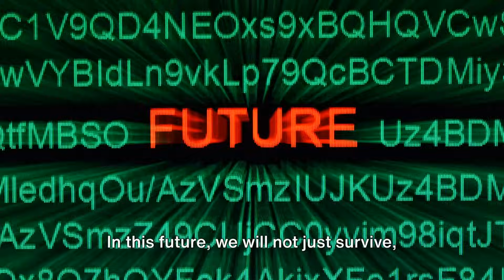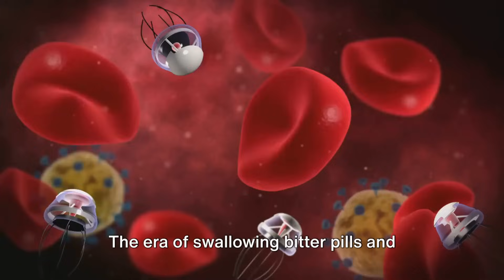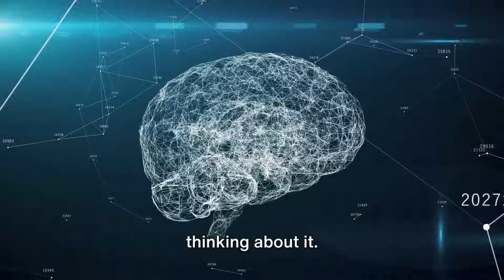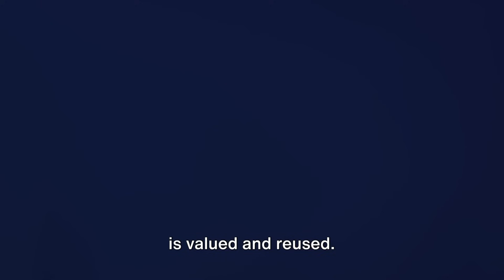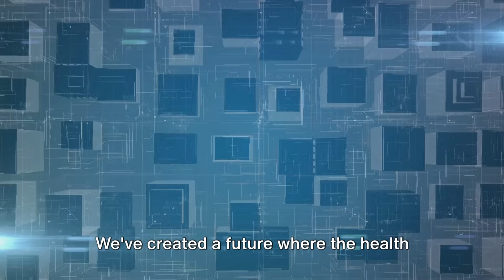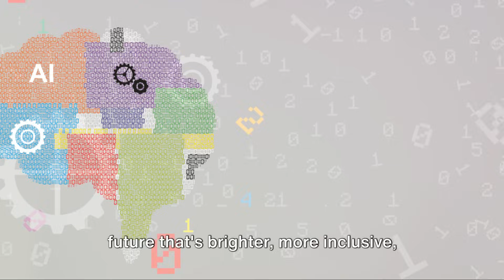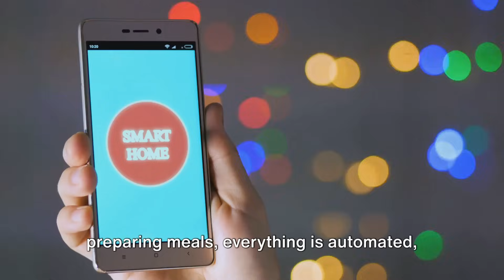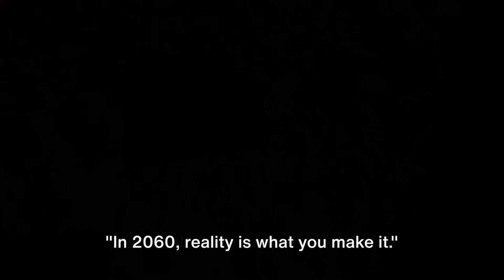Future is Closure Than You Think I A Look 👀 at Life in 2060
🚀 Life in 2060: A Glimpse into the Future by EduNxt Pro.
Your Passport to the Future Awaits! 🌌🚁

In this captivating video, join us on a remarkable journey into the future, as we unveil the technological marvels and breathtaking projects that await us in the year 2060. Prepare to be amazed as we delve into an awe-inspiring world of imagination, where flying cars, floating cities, and mind-blowing advancements will redefine our lives.

🌟 Imagination Unleashed: Through stunning visuals and expert insights, we will transport you to a future where science fiction becomes a stunning reality. Witness the cutting-edge technologies that will revolutionize transportation, communication, healthcare, and more. From AI companions to holographic displays, we will showcase the mind-bending innovations that will shape the world of tomorrow.

🚗 Revolutionizing Every Aspect: Through breathtaking visuals and expert insights, we explore how cutting-edge technologies will reshape transportation, communication, healthcare, and beyond. From AI companions to holographic displays, immerse yourself in the limitless possibilities that await us.

🧠 Expert Analysis: Our team of experts will share their knowledge and analysis, shedding light on the immense potential and implications of the advancements we can expect by 2060. Get ready to broaden your horizons and expand your imagination as we explore the limitless possibilities of the future.

🌐 Spread the Excitement: Don't miss out on this inspiring and thought-provoking look into the future. Join us on this visually stunning journey as we uncover the secrets of the future, today!

00:00:00 Introduction - The Future Awaits
00:02:02 Future Tech - Nanobots and Brain 🧠 Computer 🖥️ Interface (BCI)
00:03:58 The Future of Transportation
00:05:42 Sustainable Energy and Conservation
00:07:37 The Rise of Ai 🤖 and Robotics
00:09:58 The Metaverse and Virtual Realities
00:12:00  Reimagined Future Projects
00:14:00 Conclusion - The Future is Now

Hope you have enjoyed the professional journey to the future !!

Be future ready.